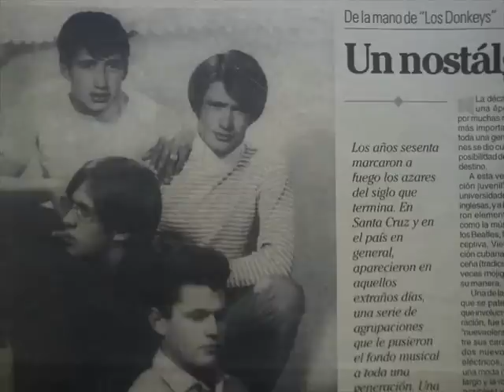Los Donkeys- Señorita Grandeza.wmv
El primer disco de vinilo de los Donkeys (año 1968)
Angelo Diblasi, Luis Rivero, Mario Fernandez y Ramiro Belmonte (cover)